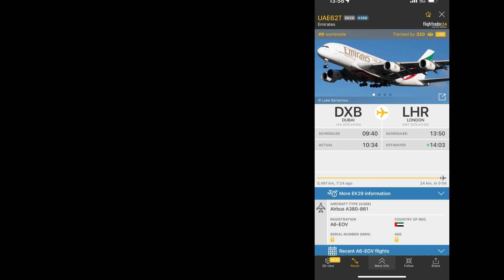Emirates Airbus A380 superjumbo descends past my house towards London Heathrow airport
Airline: Emirates
Aircraft type: Airbus A380
Registration: A6-EOV
Destination: LHR
Flight Number: EK29
Flight time: 7 hours & 28 minutes